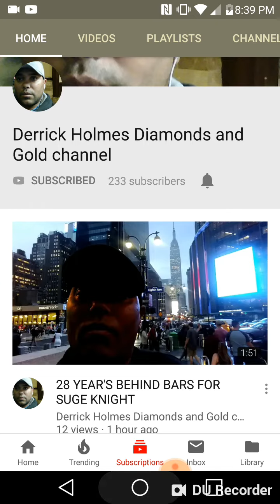I support those who support me